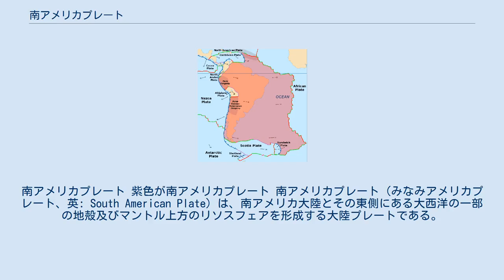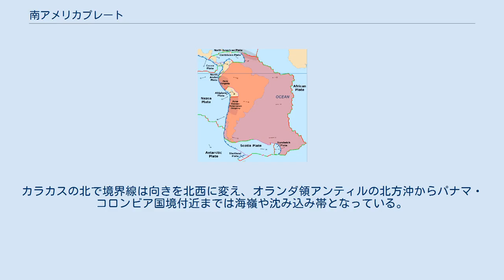南アメリカプレート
南アメリカプレート 紫色が南アメリカプレート 南アメリカプレート（みなみアメリカプレート、英: South American Plate）は、南アメリカ大陸とその東側にある大西洋の一部の地殻及びマントル上方のリソスフェアを形成する大陸プレートである。
 ゴンドワナ大陸が分裂してできた西ゴンドワナ大陸が、白亜紀ごろになると、大西洋中央海嶺を境に南アメリカ大陸とアフリカ大陸に分裂してできた。
また、同時に太平洋プレートが南アメリカ大陸の西側に沈み込むことで、南北に長いアンデス山脈が形成された。
 コロンビアからチリにかけての太平洋岸はペルー・チリ海溝となっている。
ここでは、ナスカプレートが南アメリカプレートに向かって東方向に沈み込んでいる。
また、チリ南部付近ではナスカプレートと海嶺を隔てて接している南極プレートが沈み込んでいる。
 また、フエゴ島の西でスコシアプレートと接している。
フエゴ島南岸からはトランスフォーム断層、西経50度付近から東では衝突型境界（非海嶺型）に変わり、サウスサンドウィッチ諸島付近ではサウスサンドウィッチ海溝に変わる。
サウスサンドウィッチ諸島から東は南極プレートと接しており、ここは南アメリカ南極海嶺と呼ばれている。
 南アメリカ南極海嶺は本初子午線（0度）付近でブーベ三重点に達する。
これより北側はアフリカプレートと接しており、大西洋中央海嶺をなしている。
大西洋中央海嶺は北緯15度付近で南アメリカ・北アメリカ・アフリカプレートの三重点となり、それより西側は北アメリカプレートと接する部分になる。
 リーワード諸島付近まで来るとそれより南は海溝となる。
この海溝はトバゴ島付近まで続き、そこから東向きのトランスフォーム断層に変わる。
カラカスの北で境界線は向きを北西に変え、オランダ領アンティルの北方沖からパナマ・コロンビア国境付近までは海嶺や沈み込み帯となっている。
リーワード諸島からパナマ・コロンビア国境地帯まではカリブプレートとの境界である。